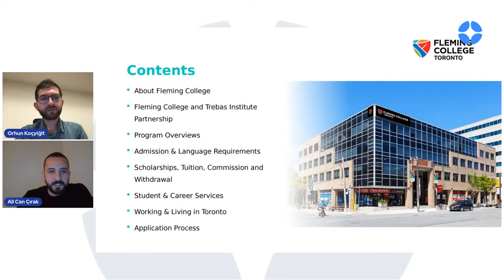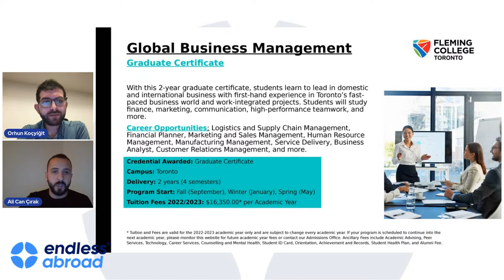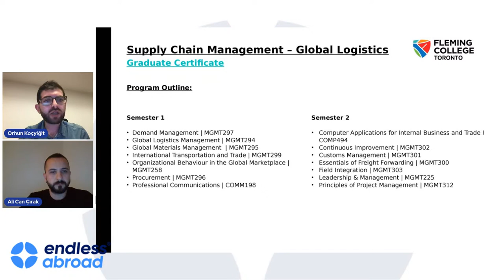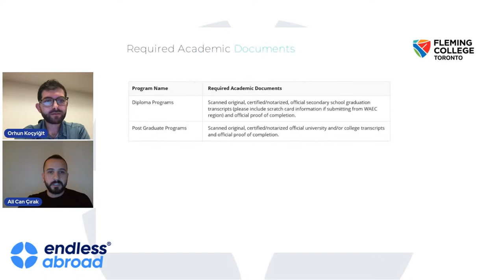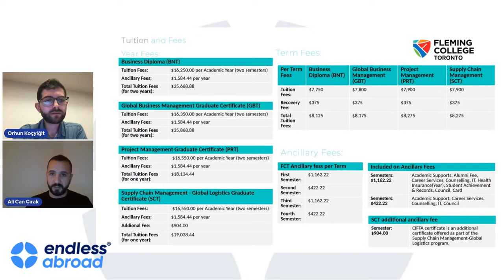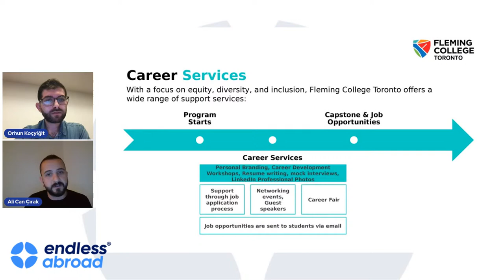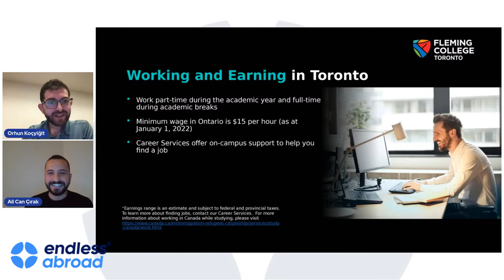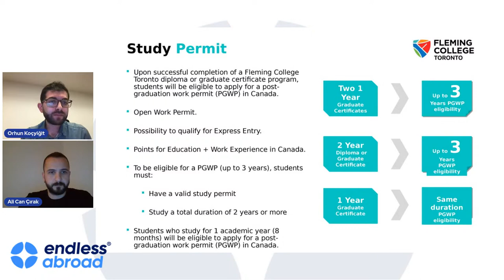Fleming College Toronto'da Burs İmkanları ve Başvuru Süreci Nasıl?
Kanada’da eğitim ve yaşam ile ilgili tüm detayların konuşulduğu webinarda %86’lık işe yerleştirme oranı ve 3 yıla varan çalışma izniyle Fleming College Toronto’da dilediğin bölümde ve tüm alt dallarında eğitim ve kariyer fırsatları seni bekliyor!
Kanada'nın en iyi devlet kolejlerinden Fleming College Toronto'da burslu fiyatlarla fırsatlar ülkesinde sen de okuyup yaşama şansına sahip olabilirsin!

Diploma programlarını
Sertifika programlarını
Gerekli kabul şartlarını
Gerekli evrakları
Burs ve iadeleri
Konaklama ve yaşam şartlarını
ve çok daha fazlasını ayrıntılarıyla anlattığımız bu webinarımızı kesinlikle izlemelisin!

İÇERİK:
01:50 Fleming College Toronto Kampüs Hakkında Genel Bilgi
03:40 Diploma ve Sertifika Arasındaki Fark Nedir?
07:40 Diploma Programı (Business) Nedir?
08:20 Graduate Certificate (Global Business Management) Nedir?
11:10 Graduate Certificate (Supply Chain Management) Nedir?
14:12 Graduate Certificate (Project Management) Nedir?
15:30 Programlara Kabul Şartları Nelerdir?
17:50 Başvuru İçin Gereken Evraklar Nelerdir?
18:30 Kabul Edilen Dil Sınavları Nelerdir?
20:25 Fiyatlar Nelerdir?
22:15 Burs İmkanları Var Mıdır?
25:50 İadeler Nasıldır?
28:57 Student Services Nedir?
31:40 Yarı Zamanlı Çalışma Hakkı Var Mıdır?
38:10 Soru & Cevap
48:50 Toronto’da Yaşam Şartları Nasıldır?
50:40 Online Olarak Dil Okulu Süreci Nasıldır?
53:35 Konaklama Örnekleri Nelerdir?
54:40 Kabul Süreçleri Nasıldır?
55:45 Mezuniyet Sonrası Çalışma İzinleri Nasıldır?